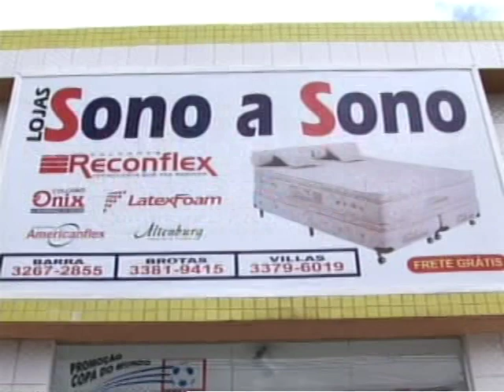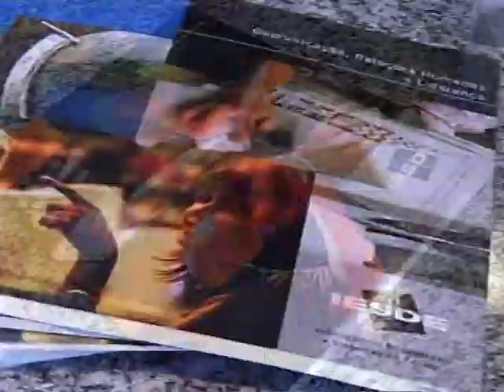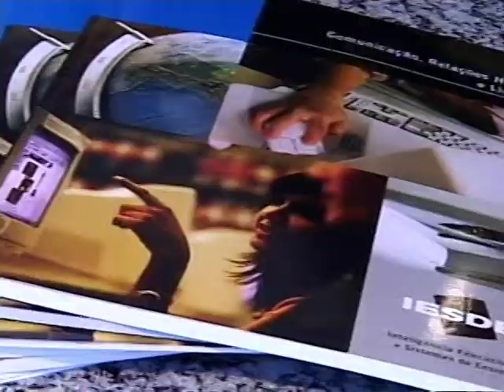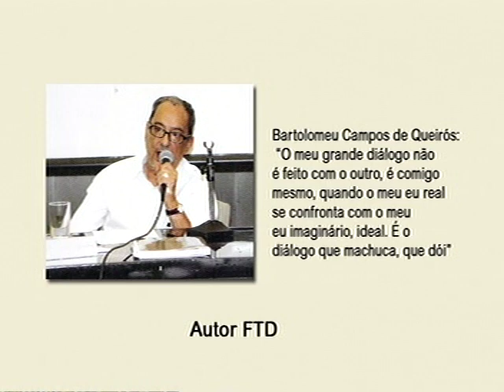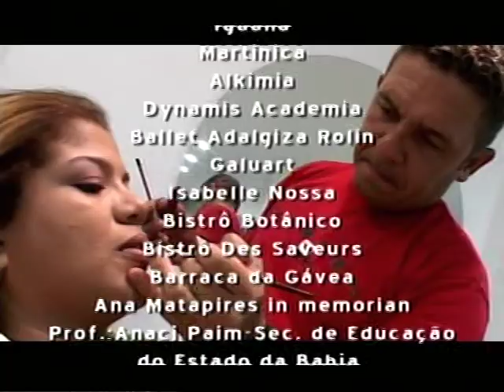VIVENDO EU CONTO 14